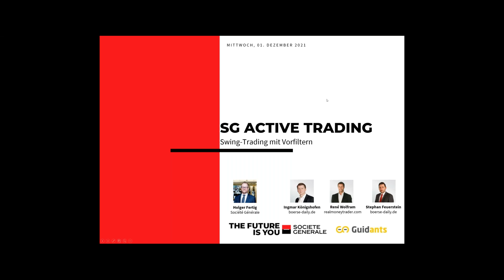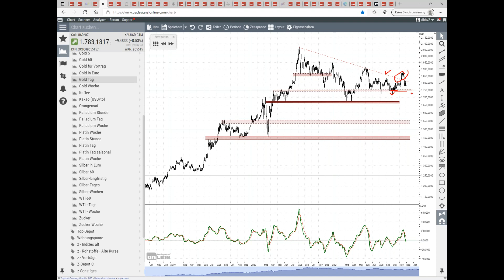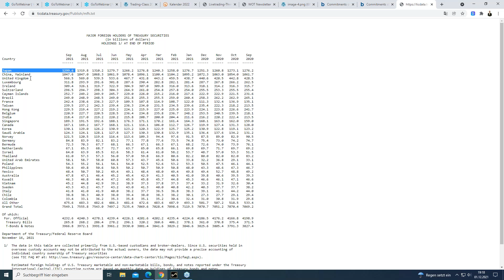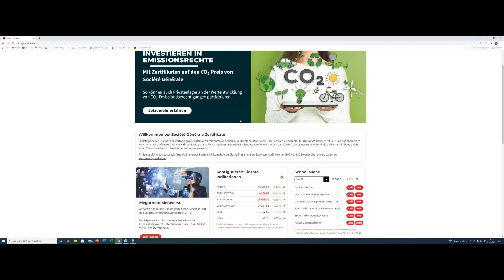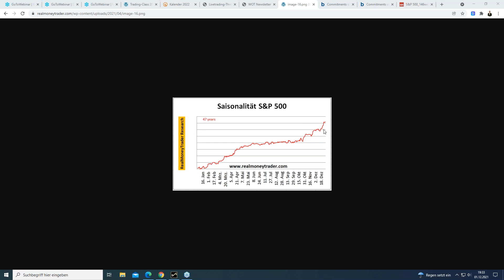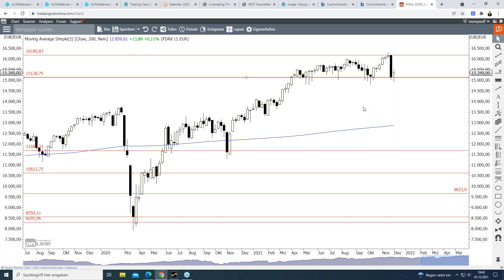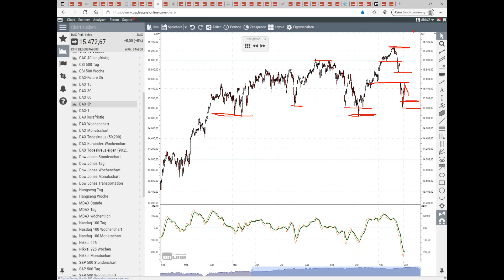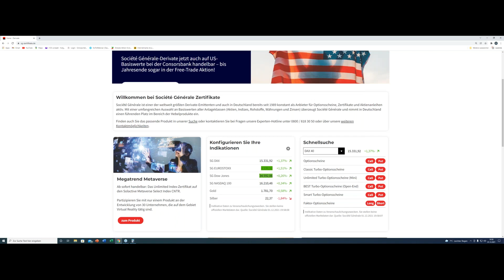DAX 40 und JPY/USD Trading-Setup - SG Active Trading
In unserem aktuellen Webinar sind mit Ingmar Königshofen, René Wolfram und Stephan Feuerstein von BörseDaily und RealMoneyTrader gleich drei Referenten zu Gast bei SG Active Trading! Freuen Sie sich auf das 3-stufige Analysemodell für höhere Tradingerfolge und Strategien.

Es wurde eine Stunde lang mit der Tradinggruppe über aktuelle Basiswerte sowie über das momentane Marktgeschehen diskutiert. Es ging um den DAX 40 und das Währungspaar JPY/USD.